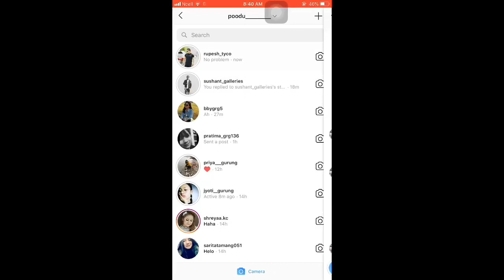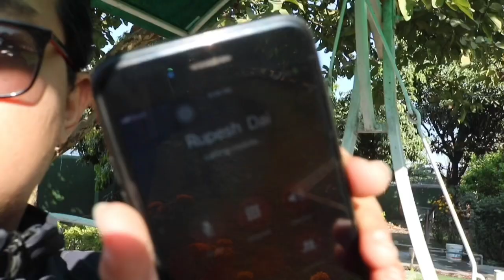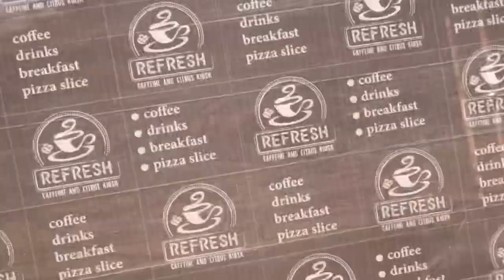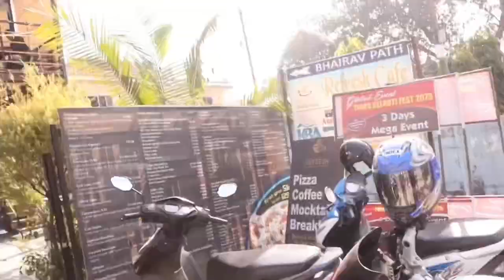Saturday Vlog With Rupesh Tycho | POODU vlogs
Hey guys its poodu vlog
Special day with Rupesh dai owner of BMW 1000RR all the way from KTM